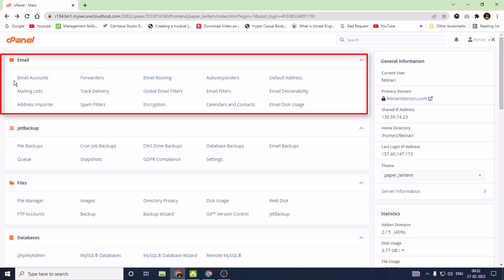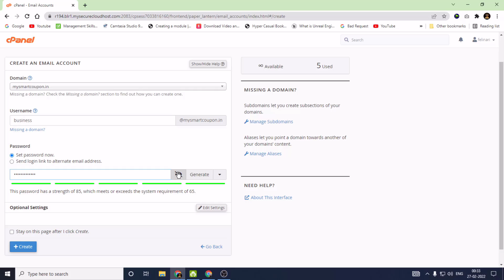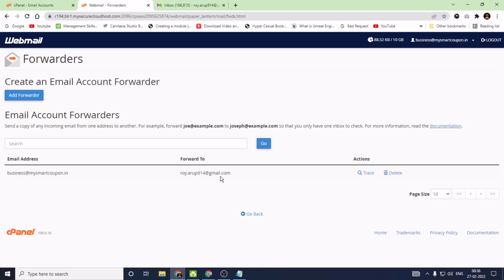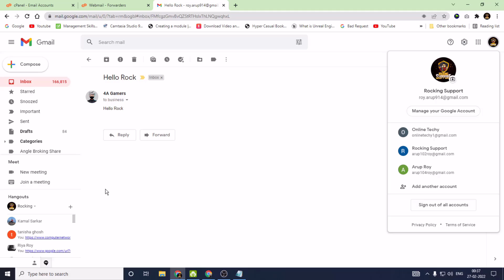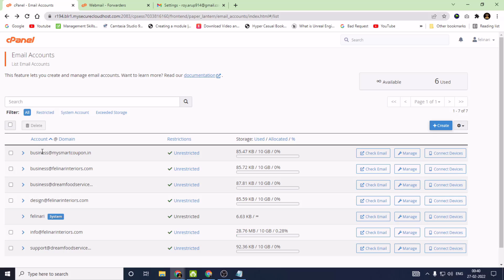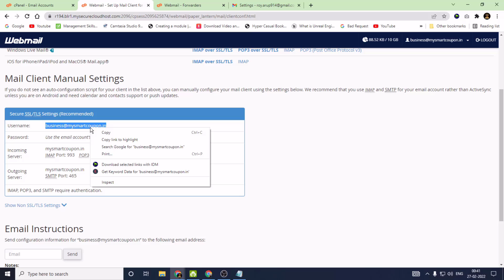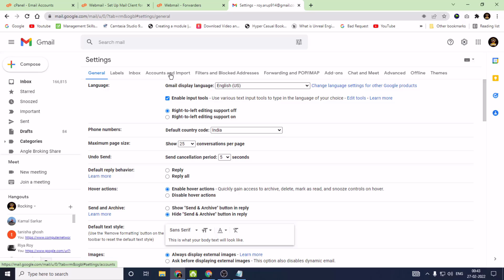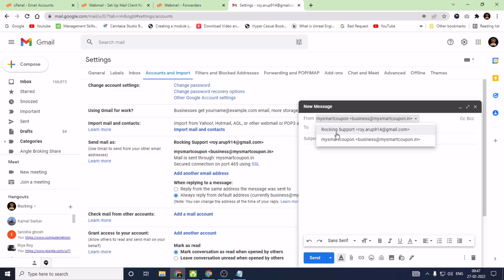How To Create Your Business Email And Use It With Gmail Account 2022